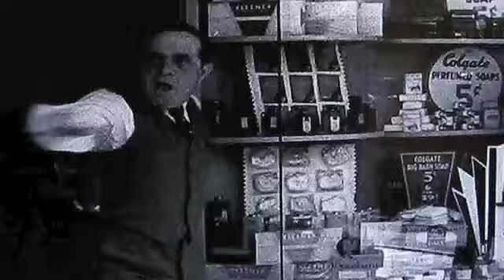Three Stooges in "Dare to be Stupid"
This is the three stooges in the song "Dare to be Stupid". It was written by Weird Al Yankovic.